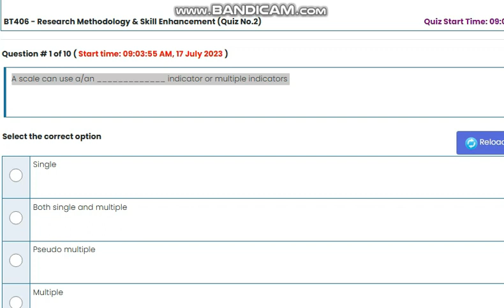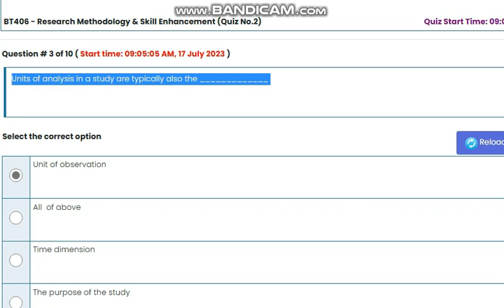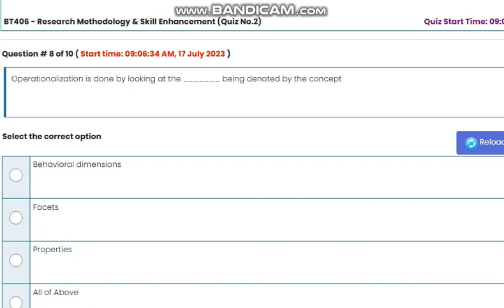BT406 Research Methodology & Skill Enhancement Quiz 2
Bt40406ResearchMethodolog &SkillEnhancementQuiz2